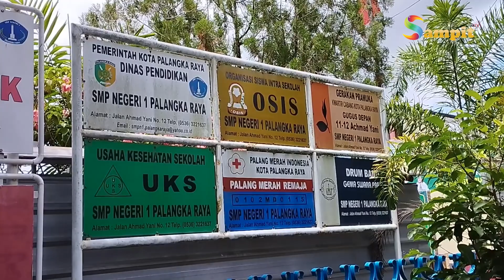LEGISLATOR DPRD KALTENG MEMINTA KPPN PALANGKA RAYA BERSIKAP TERBUKA TERKAIT DATA DANA BOS